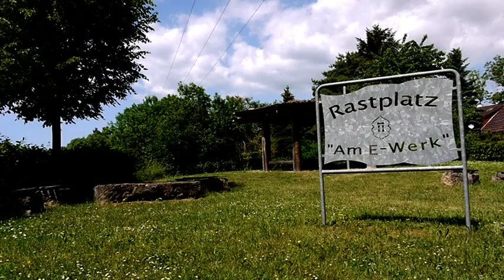Rimbeck Impressionen vom 23.05.2011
Einige Videoclips vom 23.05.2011 zusammengefasst.
Eigentlich in 16:9 und HD aufgenommen. Wurde wohl von Youtube geändert.